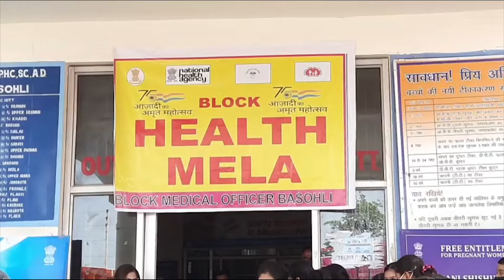Health mela at Basohli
20th April, 2022, A Health Mela was organized  by Health  departmental Basholi to facilitate  the patients drawn from hilly areas and also avail the special counter for preparation of Ayushman Golden cards. The Health Mela was inaugurated by DDC chairman Col Mahan Singh . On the occasion  a large number of people drawn from Basholi block visited the Health Mela and got themselves checked up by  a team of doctors . Free medicine was given to patients . A special camp 0f Ayushman Bharat, Golden card was also arranged in which numbers of people registered themselves for preparation of Golden cards .